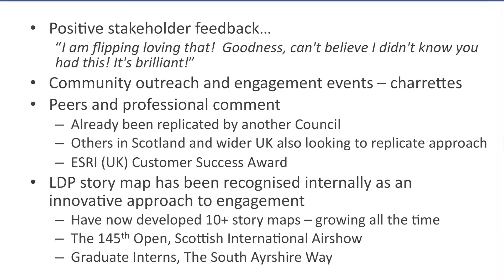SAQP2016 Overall Winner - South Ayrshire Council - South Ayrshire Local Development Plan Story Map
The Judges were truly inspired by this story and gave the project the Overall Winner Award. They appreciated how this IT project demonstrated the impact that a small change – done well – could unlock a new way of how people engaged with development plans and their impact on creating places. The attention to detail to create layers of information, reflective of the local area and building on a solid approach to mapping, has led to transformational change, through enlightenment, across the authority. As a result, this seemingly modest scheme has turned into a local ‘trail blazer’ which has not only won ‘hearts and minds’ but has set the standards for development planning.